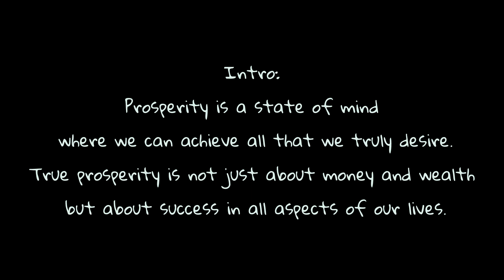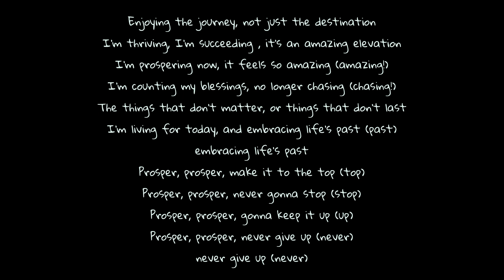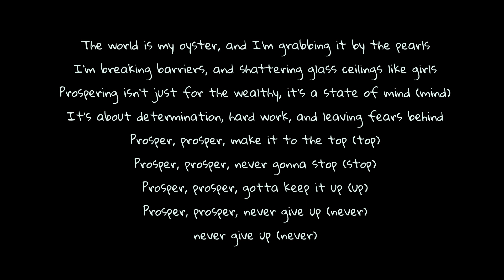jtriipp - prosper (prod. Skeyez Beats)